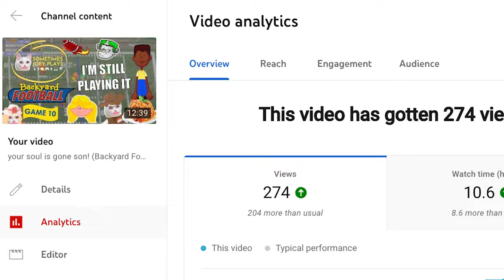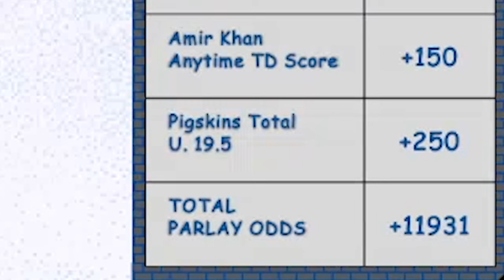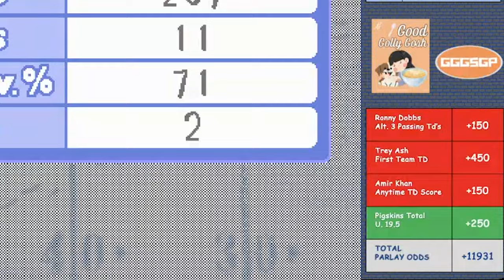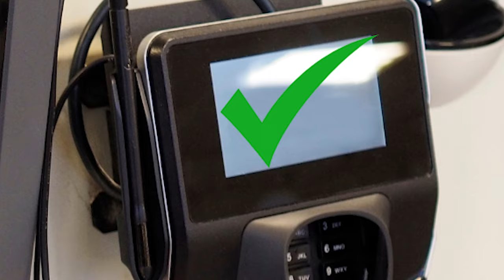the term 'pigksin' is offensive to pigs and skin. (Backyard Football: Game 11)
Ok now for all the fun stuff to read:

I do not claim ownership of any musical element featured in this video. The music during the thug life sequence is 9mm by Memphis Cult.

Most images of human beings are actually AI powered. However, images of actual human beings are from stock photos thatI have permission to use. If you’re one of those featured persons, I’m sorry I dragged you into this mess. I do not earn any commissions from the fictitious brands, companies, or products featured here. I do not claim ownership of music and video game content featured in this video.

00:00 Introduction
00:58 YRU betting lines & Beverage Quick Sips
01:40 Same Game Parlay presented by Good Golly Gosh
02:15 Kickoff
06:25 Halftime
07:21 2nd Half Kickoff
10:58 Outro